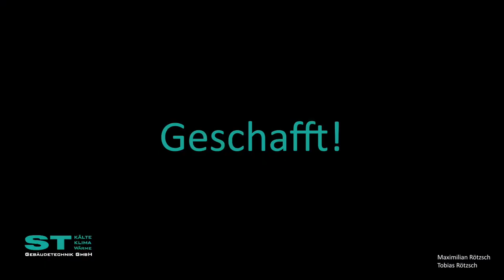Anleitung: Kupferrohr bördeln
Unser Azubi Maximilian hat im Rahmen seiner Ausbildung bei der ST Gebäudetechnik ein Video gefertigt, wie ein Kupferrohr gebördelt wird.

Schaut euch das an. Sicher kann der eine oder andere etwas dabei lernen. Wir freuen uns auf eure Kommentare.